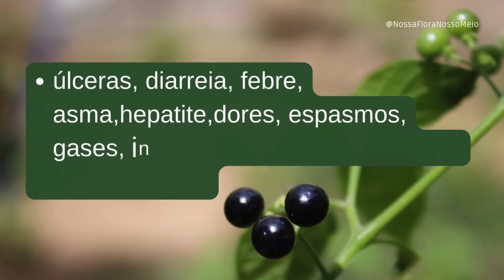Maria-pretinha: como reconhecê-la, propriedades e toxicidade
A espécie Solanum americanum é conhecida popularmente no Brasil como maria-pretinha ou erva-moura. Ela é uma planta originária do continente americano e ocorre no por todas as regiões do Brasil como uma espécie nativa. Essa espécie também ocorre de forma introduzida em outras partes do mundo.

A maria-pretinha (Solanum americanum) pode ser consumida, desde que os frutos estejam completamente maduros. As suas folhas também podem ser consumidas refogadas ou cozidas.

Outra utilidade da maria-pretinha ou erva-moura é que ela é uma planta medicinal por conter vários fitoquímicos com propriedades terapêuticas que podem auxiliar na saúde.

Capítulos do vídeo:

0:00 Origem de Solanum americanum
0:52 Características
2:33 Utilidades
4:38 Nutrientes
5:00 Usos medicinais
5:31 Propriedades medicinais
5:57 Toxicidade

* Todos os vídeos do Canal @NossaFloraNossoMeio são protegidos pela lei de direitos autorais, portanto não são permitidos downloads e reprodução dos mesmos em outras páginas. O compartilhamento é permitido e bem vindo, desde que continuem vinculados ao Youtube.

◘ Produtos que recomendo:

► Kit com 2 livros (Plantas Medicinais + Ervas que Curam)

Música;

Beyond via Youtube